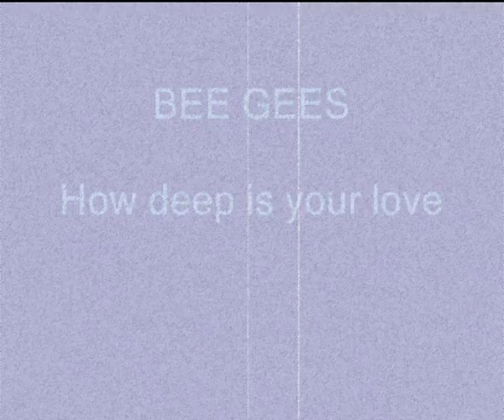BEE GEES How deep is your love 2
hermoso recuerdo de mi paso por el  trabajo, hermoso recuerdo de Fabian que ya no lo tenemos!!! que placer trabajar asi,,, da gusto!!!